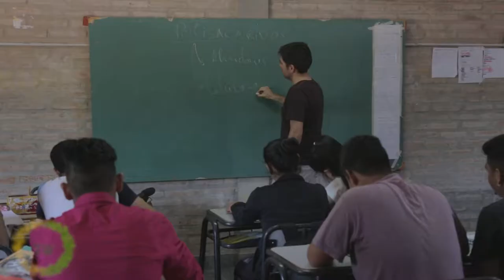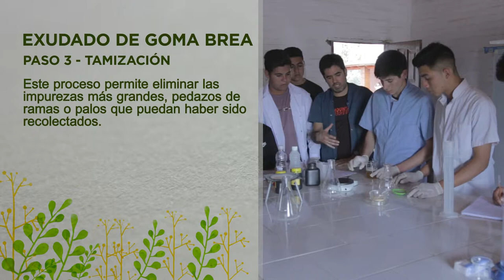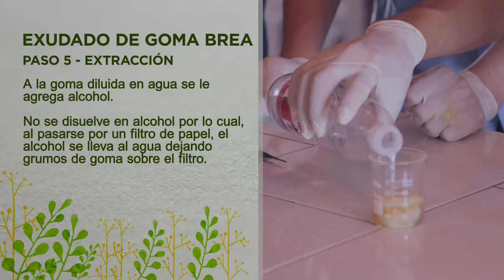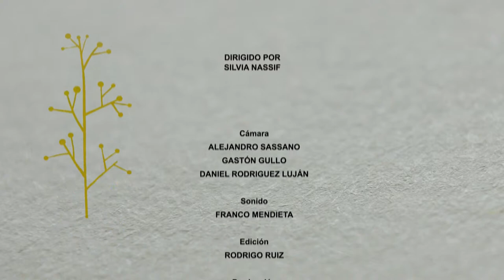PORTAL UNSE || 10/08/2019 - Bloque 3/3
*Capítulo 1 de la serie "Takko Waqaq" (Árbol que llora), del programa Nexos-RENAU 2019. Tema: Escuela de la Familia Agrícola de Colonia Dora, Sgo. del Estero.

  Programa Nexos-RENAU, 2019.